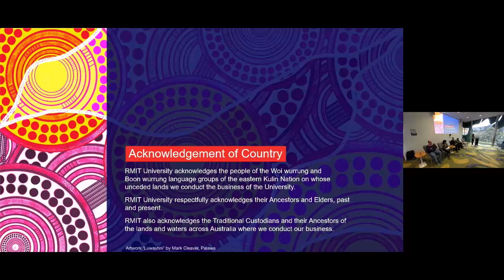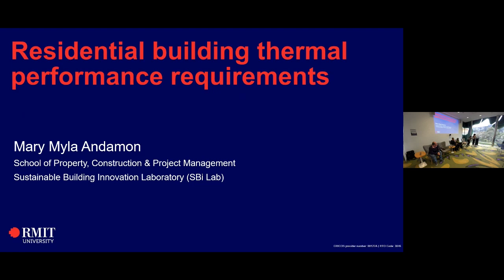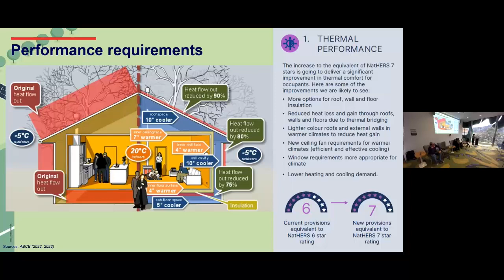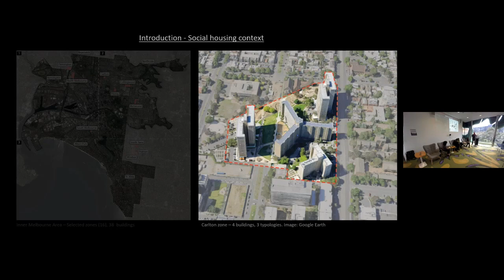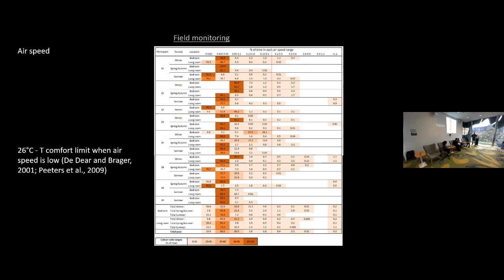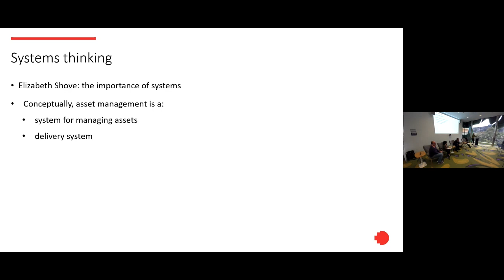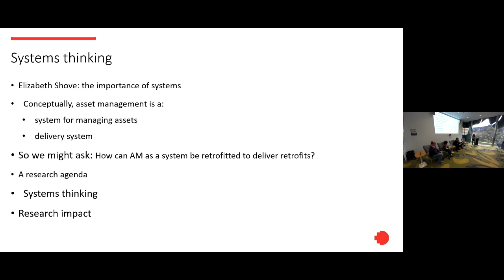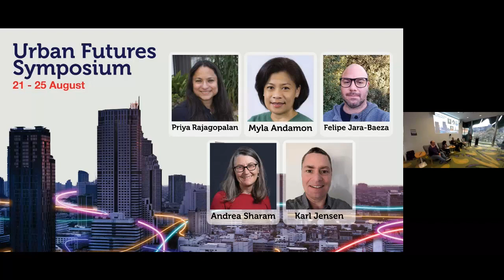Transition to a Low Carbon Housing Future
Improving energy efficiency of both existing and new housing is a critical opportunity area for low energy and net zero carbon transition. Though considerable research exists about the potential to radically reduce energy, there has been limited uptake of energy retrofits and lack of progress towards wider adoption, indicating a pressing need to overcome significant barriers. Energy retrofitting that takes into account indoor environmental quality is essential for enhancing comfort, health and well-being for the occupants. A comprehensive assessment of energy and indoor environmental performance is fundamental for the retrofitting process.

This session will address housing retrofit as an approach to transition of the built environment to a post carbon future. It will discuss the importance of building performance assessment in the decarbonisation journey and the provision in building standards and guidelines. This session will also discuss asset management in the context of social housing and some of the technologies used in decarbonisation.

Chair:
Professor Priya Rajagopalan, Director of RMIT’s Sustainable Building Innovation Lab (SBi Lab), Associate Dean (Research and Innovation) for the School of Property, Construction and Project Management, and Inaugural Director of the new Post-Carbon Research Centre.

Panel members:
Dr Mary Myla Andamon: Residential building thermal performance requirements
Felipe Jara-Baeza: Social housing Performance Assessment
Dr Andrea Sharam: Asset management in social housing
Karl Jensen: Heat pump and decarbonisation

Mary Myla Andamon is Senior Lecturer in Construction Management at the School of Property, Construction and Project Management (PCPM) and teaches in construction, design and building physics. She conducts building and architectural science research in the Sustainable Building Innovation Laboratory (SBi Lab) on indoor environmental quality, building pathology, thermal performance and energy efficiency.

Felipe Jara-Baeza is a Chilean architect with postgraduate studies in sustainable development (UNSW) and sustainable design and high-performance buildings (USYD). He has working experience as a sustainability consultant focusing on energy efficiency and sustainable rating systems, in architectural offices and as a project director of a sustainable construction program in Chile. Currently, he is in the final stage of completing his PhD at RMIT, assessing holistically the indoor environmental quality of high-rise social housing, focussing on the impact of different window typologies.

Andrea Sharam is a Senior Lecturer in the School of Property, Construction and Project Management at RMIT University where she specialises in research on social and affordable housing, housing affordability, non-profit property, and apartment development. Following up on an AHURI funded research project to develop a social housing Asset Management framework, Andrea has led an Australian and New Zealand academic and industry collaboration to develop a specialist Asset Management for Social Housing Manual. The Manual has won three industry awards for excellence.

With a background of aircraft manufacturing quality engineering at Boeing Aerostructures, Karl Jensen has a passion for renewables and shares his knowledge and experience with everyone who will listen. Get him going about renewables, you can’t stop him. With over 13 years in the renewables industry, he has amassed a wealth of knowledge around Solar PV inverters, panels and racking systems, distribution network connection requirements and now thermal and heat pump hot water systems. Karl embraces the transition to renewables and has a modern all electric 100% self sufficient home with an EV that pays back its CO2 footprint.

This presentation was recorded for the RMIT University Urban Futures Symposium on 22 August 2023 in Storey Hall, RMIT City Campus.